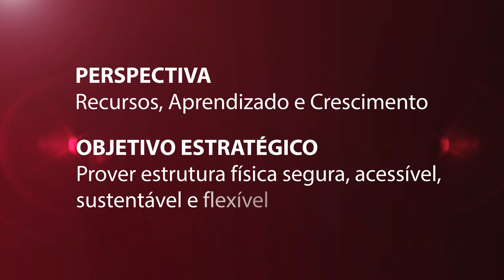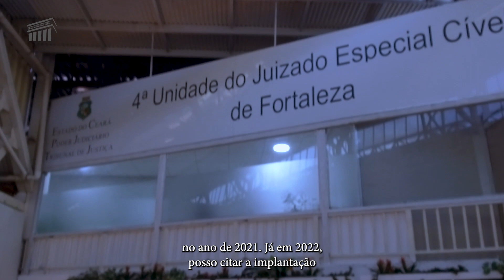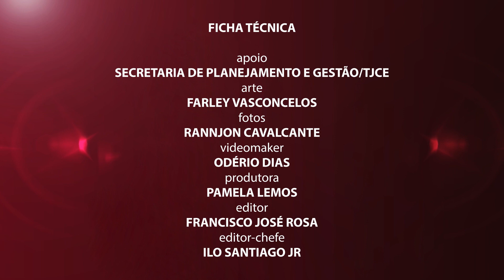Plano Estratégico TJCE 2030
Objetivo estratégico: "Prover estrutura física segura, acessível, sustentável e flexível”